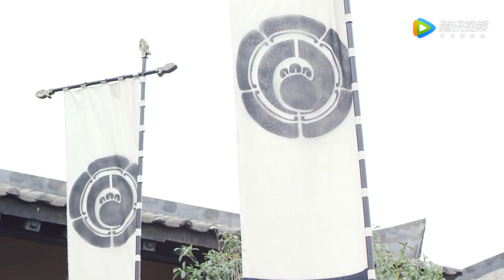🌷王爷为少女冲锋比武伤及内脏，对她的爱感动天地 | 长安少年行 The Chang'An Youth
【剧名Drama Name】长安少年行🔅The Chang'An Youth